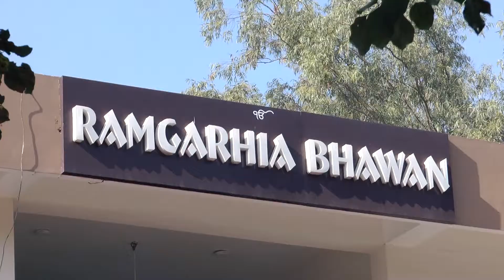runisha wedding chandighar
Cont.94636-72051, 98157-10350